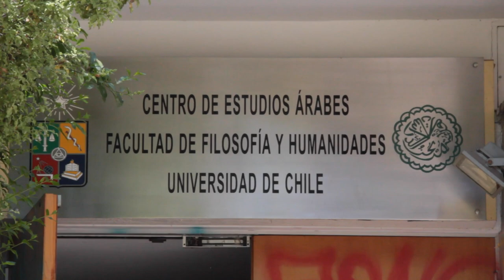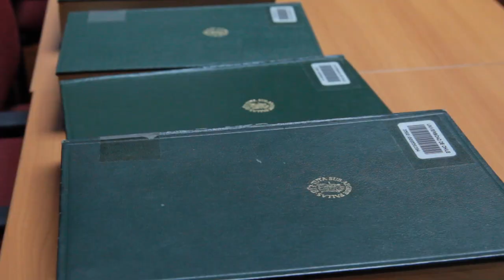Centro de Estudios Árabes | Las Bibliotecas de la Facultad